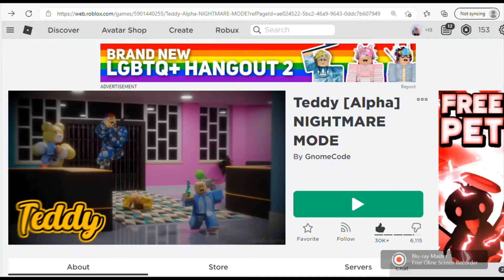Teddy Chapter 2 Camp Grizzly! Walkthrough Roblox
Teddy Chapter 2 Camp Grizzly! Roblox walkthrough using a private server